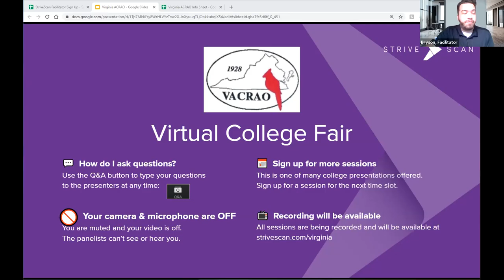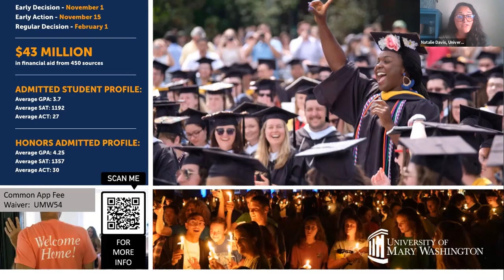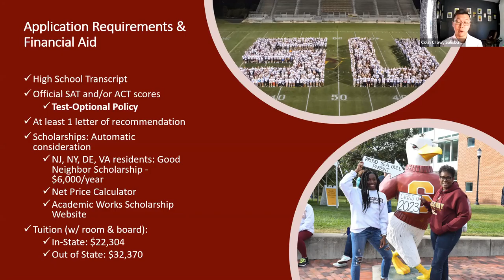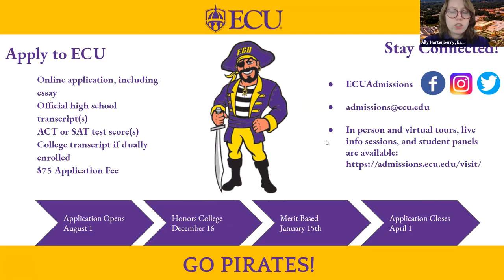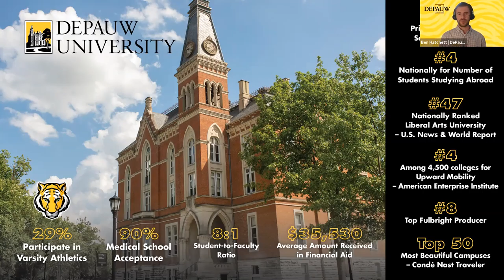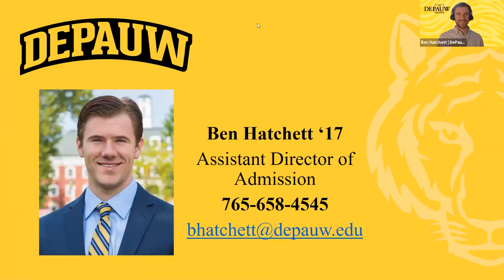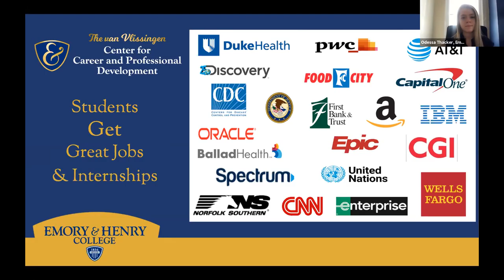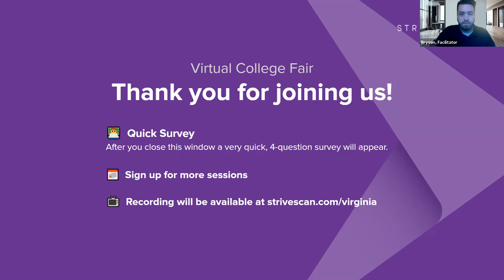Session A9 - VACRAO April Virtual College Fair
In this session, you will hear from the following institutions:

University of Mary Washington
Salisbury University
East Carolina University
Elon University
DePauw University
Emory & Henry College